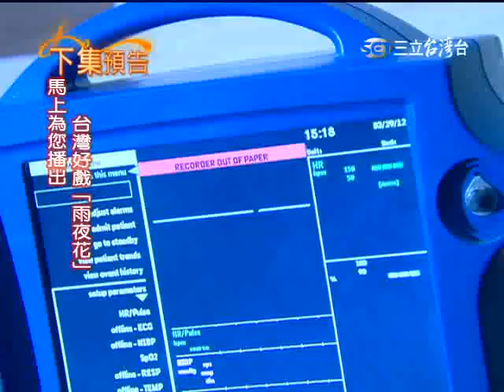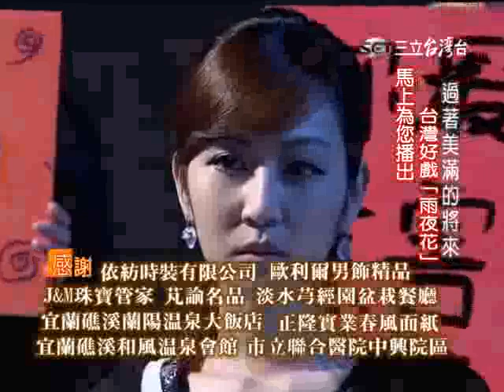【牽手】第93集 片尾預告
牽手，就一世人!
三立台灣台最新八點檔大戲